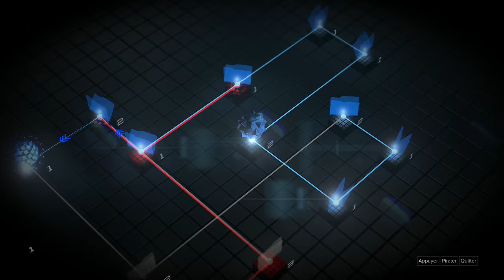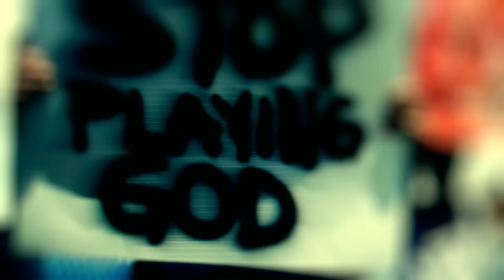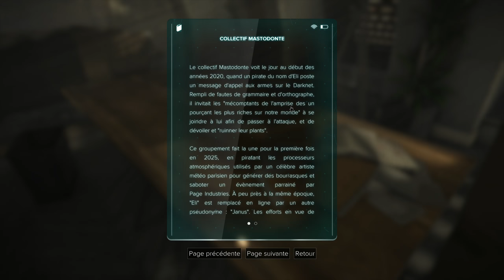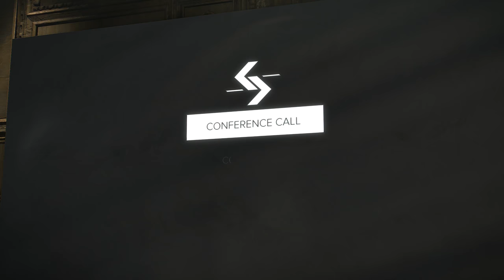Deus Ex : Mankind Divided | Mission 100 % discrétion! | Let's play Fr #2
Je me lance dans Deus Ex à l'histoire un peu compliqué (sans parler du gameplay) mais ô combien passionnante!